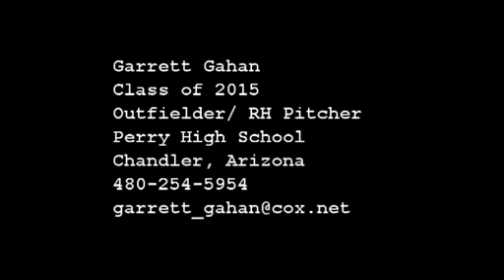Garrett Gahan 2015 OF RHP 1B